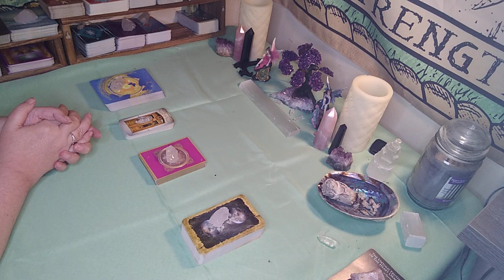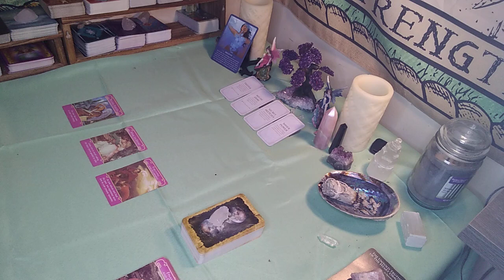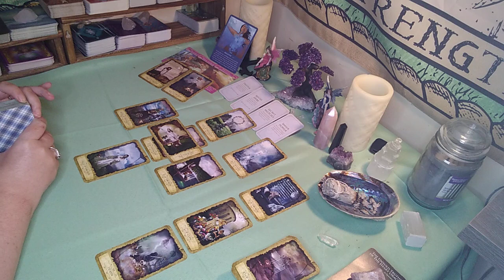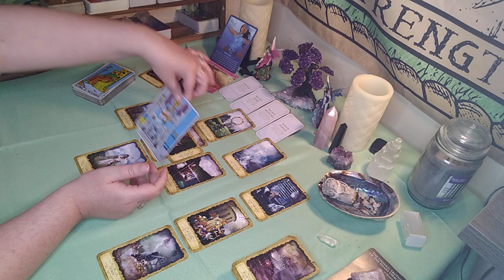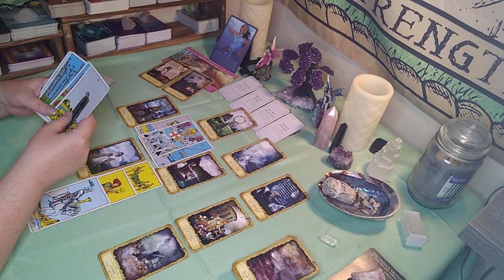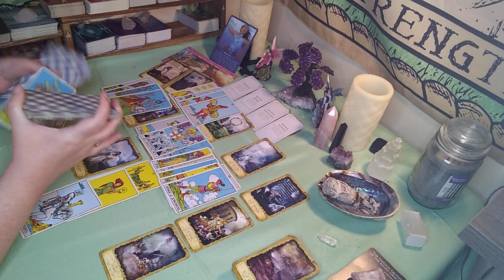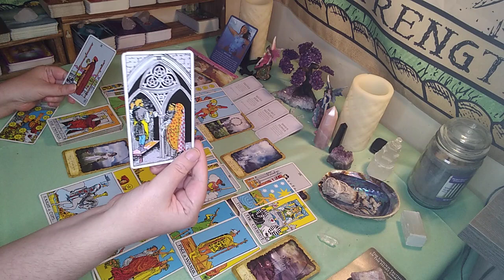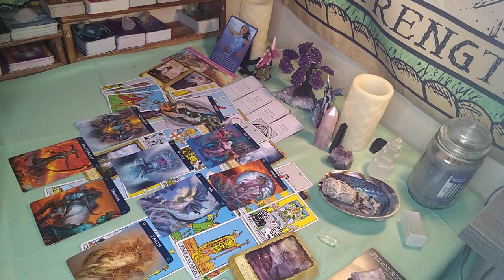Aries June 2021 *Wow! Who Is This Person? New Love On The Horizon* Monthly Tarot Reading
PRIVATE READINGS

SERVICES

Mini Love Readings $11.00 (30 mins)

3 Card Spread $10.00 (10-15 mins)

Weekly  mini $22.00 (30 mins)

Same Day Love Readings  $ 80 (30 min)

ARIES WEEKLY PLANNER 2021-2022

ARIES WIDE RULED 160 PAGE NOTEBOOK

My Tarot Journal: The Fool's Journey

Dream Journal : Capturing One Dream At A Time